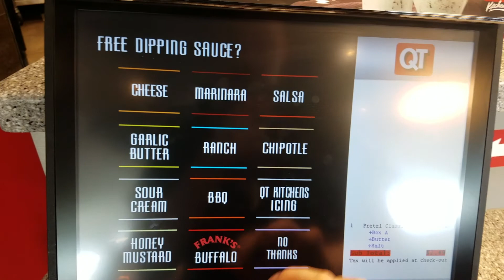New AcroYoga Move // Vlog 51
Learning a new acro move on the Nelson's lawn.